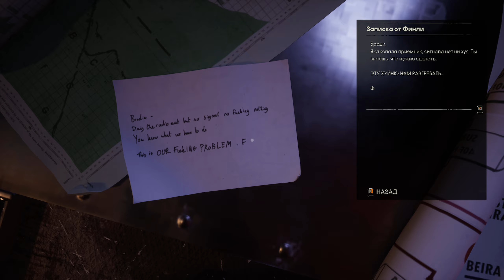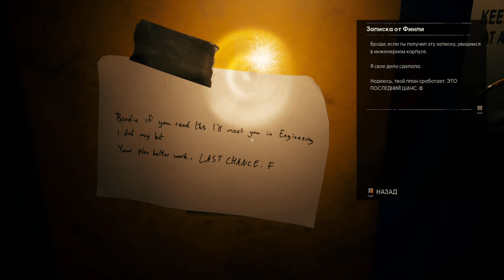Still Wakes the Deep - Часть 5: Поджигаем газовую свечу